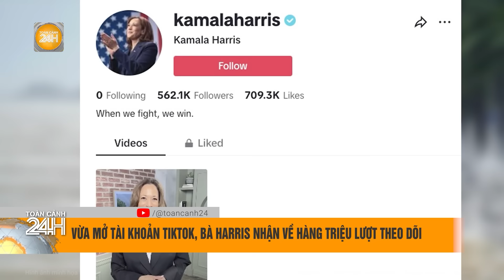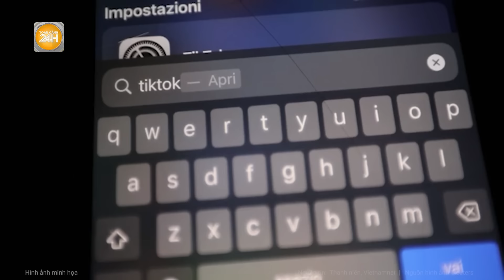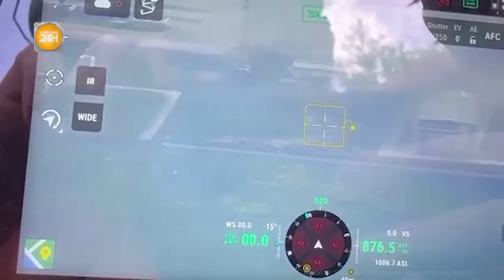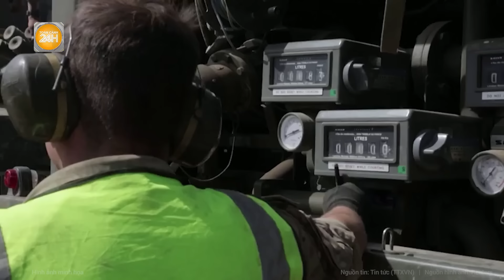Toàn cảnh thế giới: Không chịu tranh luận với đối thủ, vị trí ông Trump đã không còn vững chắc?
Toàn cảnh 24h | Toàn cảnh thế giới: Không chịu tranh luận, vị trí ông Trump đã không còn vững chắc?
- Không chịu tranh luận với bà Harris, vị thế ông Trump đang lung lay
- Vừa mở tài khoản TikTok, bà Harris nhận về hàng triệu lượt theo dõi
- IAEA cảnh báo nhà máy điện Zaporizhzhia đang đối diện mối nguy hiểm
- Bộ trưởng Quốc phòng Mỹ nhận tin bất thường từ Nga liên quan Ukraine?
- Mỹ-Anh tiếp tục không kích nhằm vào sân bay tại thành phố cảng Hodeidah